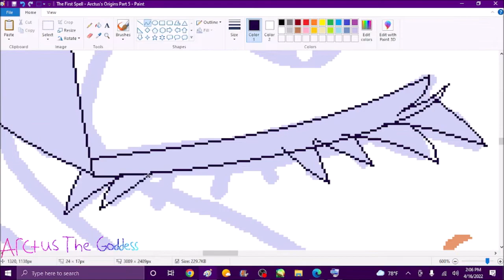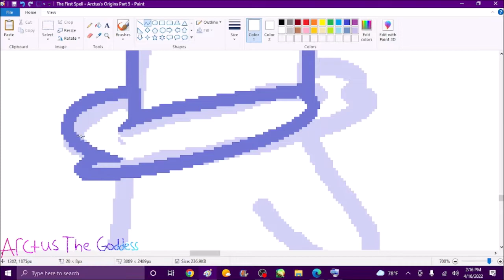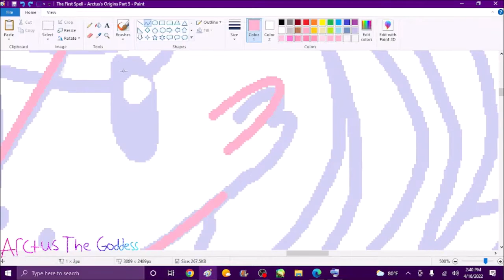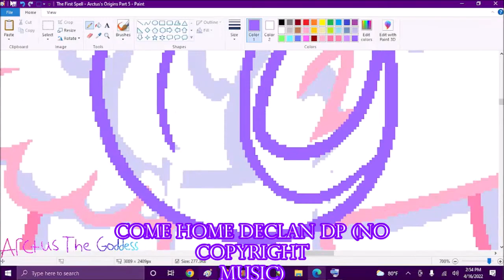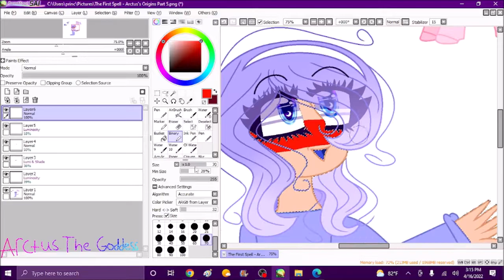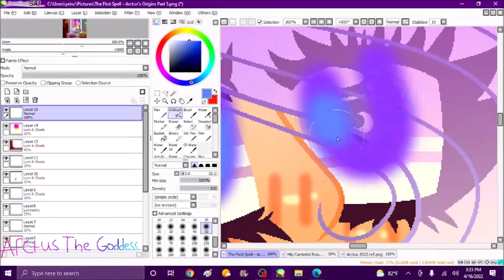The First Spell - Arctus's Origins | Part 5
BACKGROUNDS
Programs
MS Paint, Paint Tool Sai, Windows Movie Maker
IbisPaintX, KineMaster (Phone)

Q: How long have you've been drawing ponies?
A: For 6 years, I used to only do them in MS Paint.
Q: Who's your favorite pony?
A: Princess Luna
Q: Where do you live in?
A: The USA, I live in the state of Texas.
A: Actually, I had an older channel called Princess Luna 2018, I started that channel 6 years ago.
ART STATUS

Collabs= Open
Requests= Only for friends
Arttrades= Open
Commissions= Open